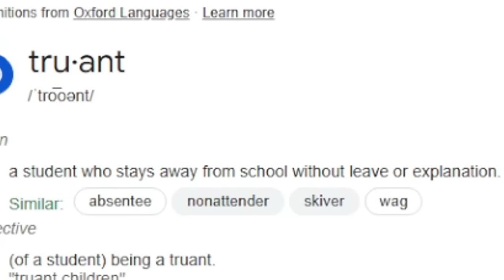I Watched *Look Back* and It Destroyed Me (REACTION)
The Author of CHAINSAW MAN did this!?